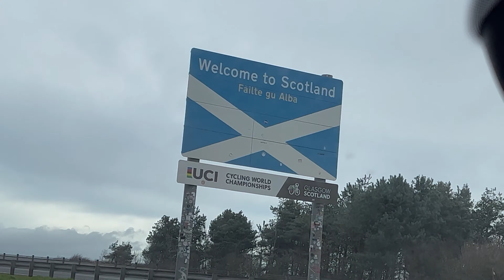A month in the life of Lala 2022 (UK Edition)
Lala has been in the UK for a while now. Is he happy? Let's find out!